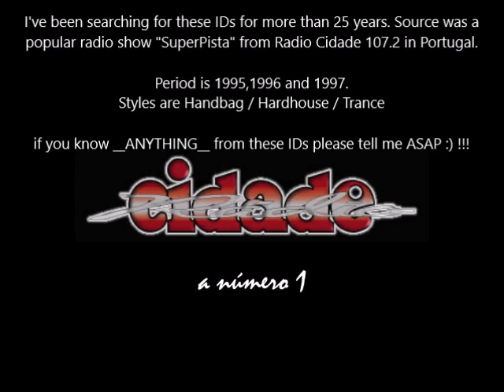1995/1996/1996 unknown tracks IDs (Handbag, Hardhouse, Trance)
I've been searching for all these IDs for ~25 years.
They came from a popular radio show called "SuperPista" by DJ Jorginho, from Radio Cidade 107.2 in Portugal.

Period is 1995,1996 and 1997.

Styles are Handbag / Hardhouse / Trance.

if you know __ANYTHING__ from these IDs please tell me ASAP!

The current known tracklist is on the first comment to this set.

00:00  PATRICK PRINS - Dont Hold Back
00:11 ID2 - Id - Clap Sound - Just Before 'sandy B Make The World Go Round'
00:22 OSCAR B BY MARK ANGEL - Voyager - F.c.e. Mix
00:33 DIGITAL MAMA - ? - Gonna Dig This - ? - Id Remix
00:42 THE TWO AMIGOS - Set You Free
00:50   CLOCK - In The House - Ten To Two Mix
01:03  LATIN THING - Latin Thing - Alive Mix
01:14  | ID7 - Id
01:31 RAM J - All System Go
01:44 VIRUS - Sun - Jam El Mar Remix
02:05 ALCATRAZ - Giv Me Luv - Alcatraz Remix 1996
02:22 Jelle Boufon - Hope (Hold My Hand) - Bouf Bourgingnon Mix
02:44 DJ JEAN OR ITTY BITTY BOOZY WOOZY - Party People In The House - Id Remix
02:57 NU COLOURS - Special Kind Of Lover - A & G Division The Great Divide Dub Iii
03:14 ID13 - Id - God Bless America
03:23 ID14 - Id - Similar To Karnak - Calypso Breakdown
03:37 ID15 - Id - Similar To Ultra High - Are You Ready For Love - Stormy Weather Mix
03:49 ID16 - Id